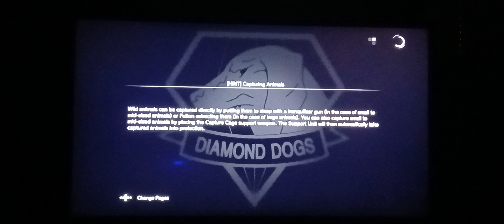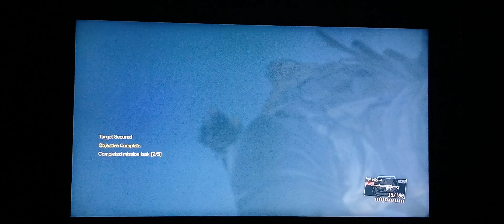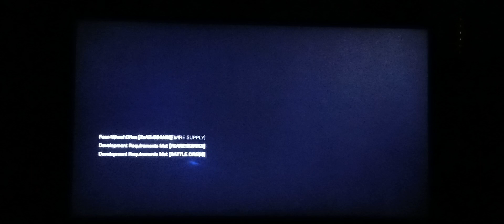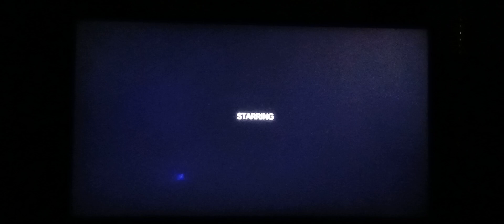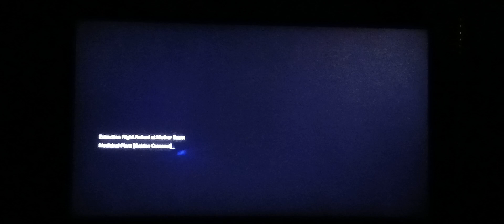MGS 5: Cease And Rescue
ceased the comms and rescue a prisoner